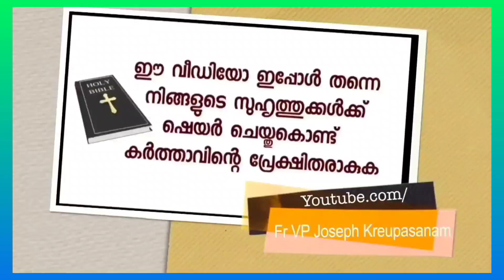എൻ്റെ സുഹൃത്ത് എന്നോട് പറഞ്ഞു അലീഷാ നീ കൃപാസനത്തിലൊന്ന് പോകണം.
kreupasanam/marian miracle/kreupasanam marian miracle/kreupasanam marian udampadi prarthana/kreupasanam marian udampadi prayer/kreupasanam live/light a candle prayer/marian udampadi prarthana/ marian udampadi prayer/fr VP Joseph kreupasanam/fr VP Joseph valiyaveetil/ powerful prayer/miracle prayer/miraculous prayer/sancharimathavu/amma mathavu/ Ammamariyam/marian udampadi/mathavu/ mathermerry/Jesus/Jesus Christ/God/ God's love/mother of God/divine Mercy/ Rosamistica mathavu/ japamala/rosary/ ente amma/ente mathavu/Christians/ Christian prayer/Catholic/Catholic Church/ Catholic prayer/church